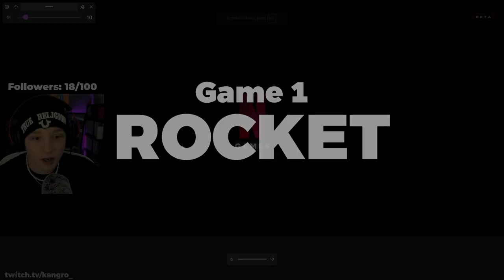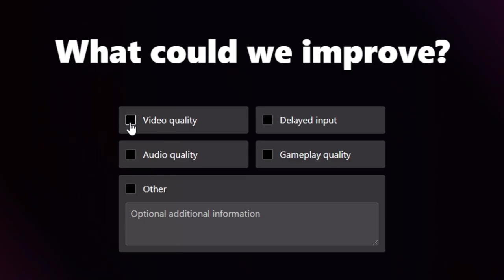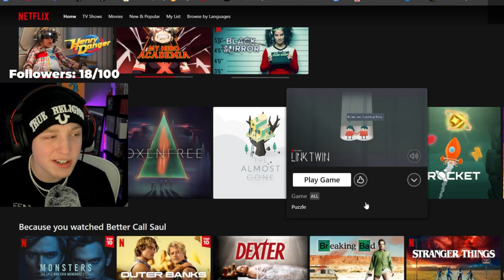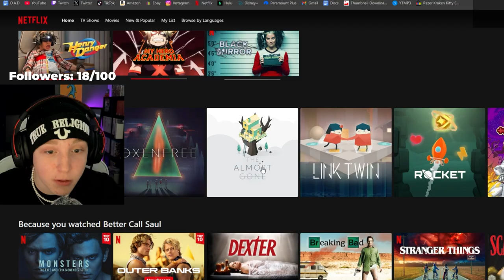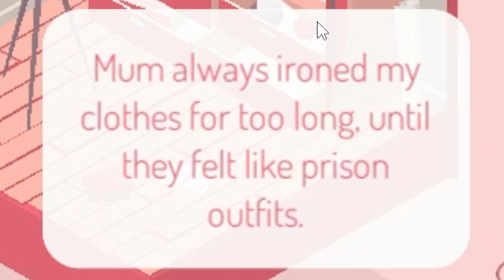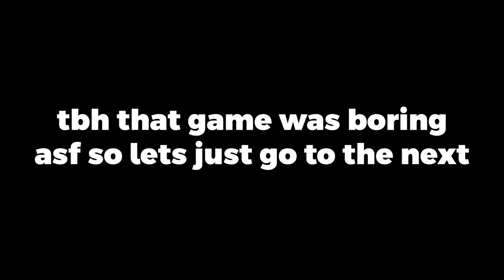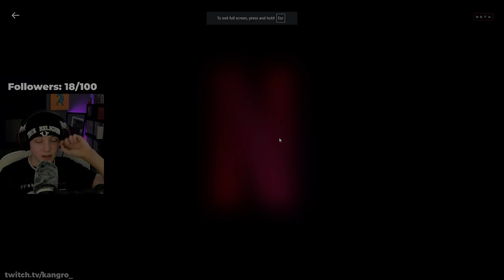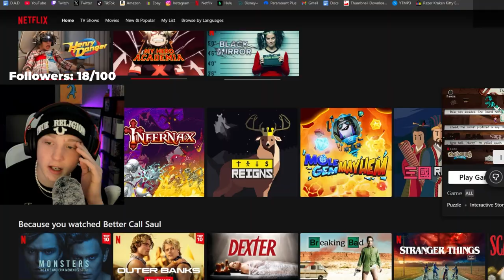Netflix Made Video Games, Are They Actually Good?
today Kangro will play Netflix game Ludwig Style

2888

Ludwig Anders Ahgren (born: July 6, 1995 [age 29]) is an American YouTuber, Podcaster, and former Twitch streamer. He is one of the most popular streamers on Youtube and is primarily known for his video game-related content, and his non-video-game-related content such as gambling, contests, and gaming shows. On his YouTube channel, he streams and uploads highlights of his streams and shorts which garner millions of views.[1]